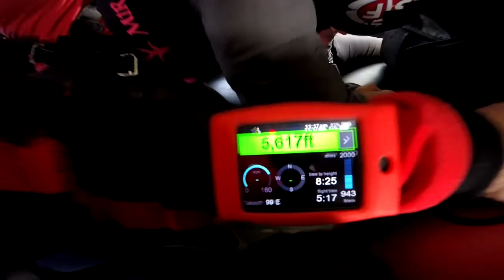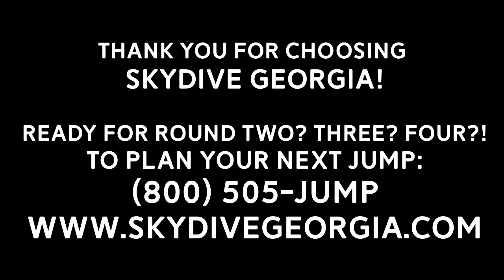Tandem Skydiving! Annabelle from Canton, GA at Skydive Georgia!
Another fun fantastic tandem skydive at Skydive Georgia! Watch Annabelle from Canton, GA experience Tandem Skydiving with the best in the business!